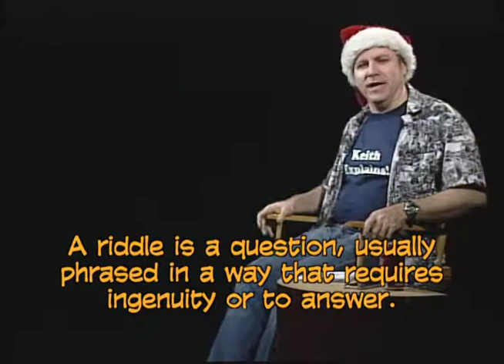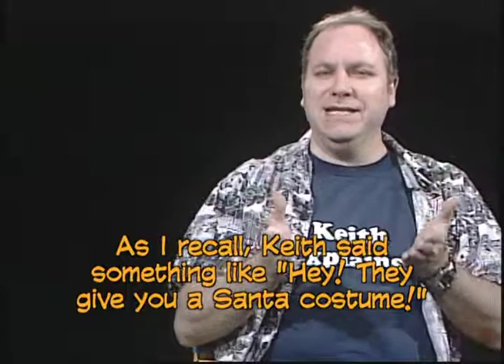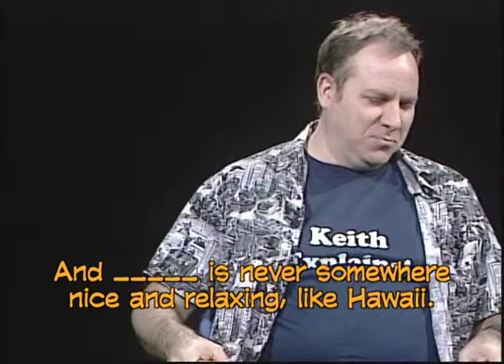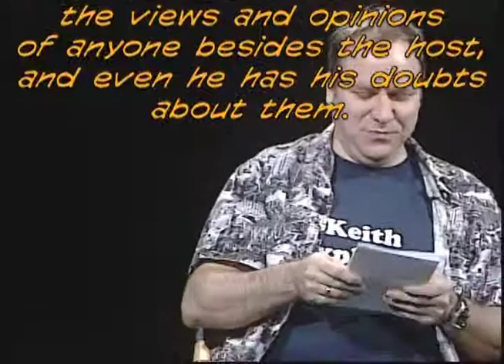Keith Explains! "December Recap!" #1001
Keith Explains! "December Recap!" #1001 from Keith Explains!. Like this? Watch the latest episode of Keith Explains! on Blip!

Keith explains his December, including the virtues and vices of exercise, talks more about the various sponsors of the show, and discusses riddles.